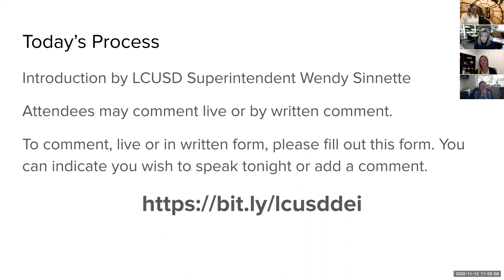LCUSD DEI Listening Session #2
LCUSD Superintendent Wendy Sinnette hosts a listening session to allow community members to weigh in on the current diversity, equity, and inclusion efforts.